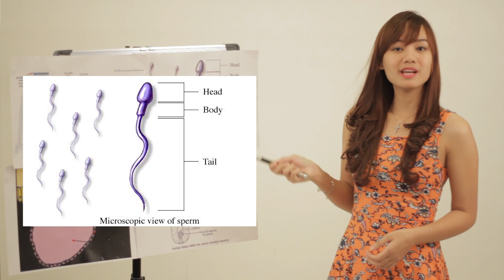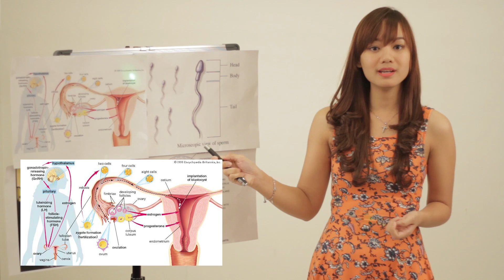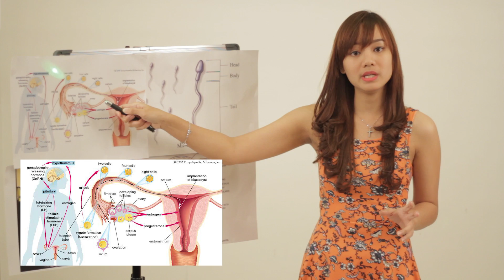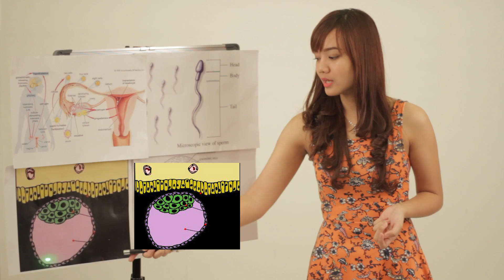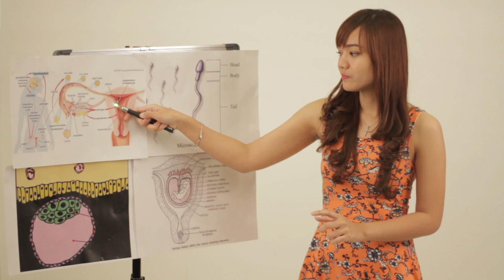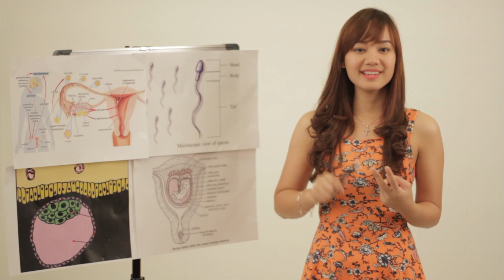DOKTER ON CALL: PROSES TERJADINYA KEHAMILAN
Hi guys welcome back to dokteroncall, dalam episode kali ini kita akan belajar tentang fisiologis kehamilan...saksikan terus only on dokteroncall.com